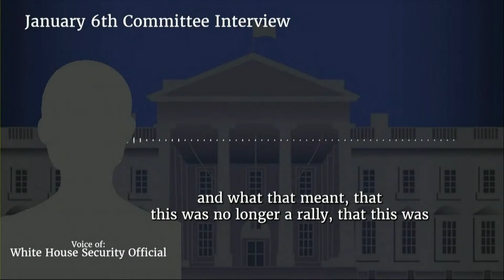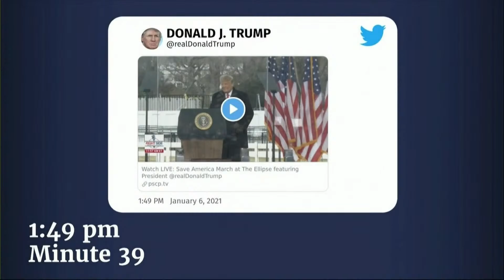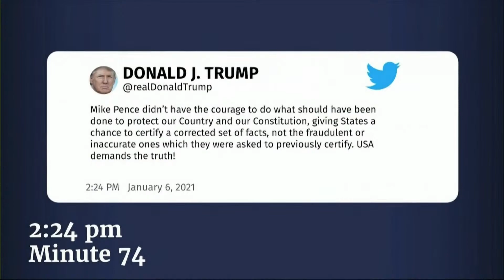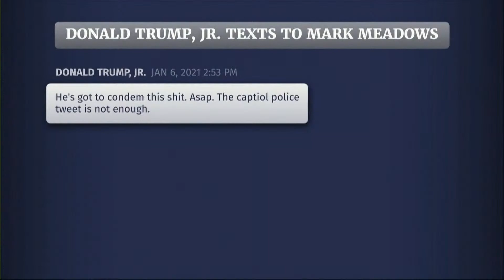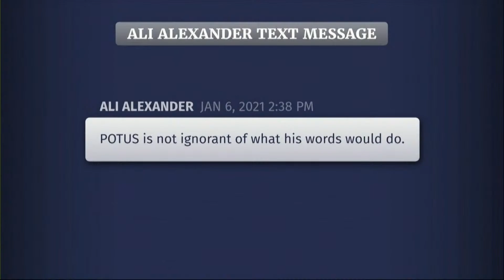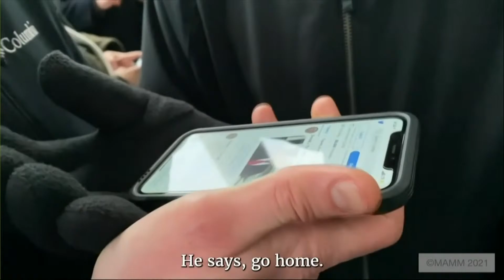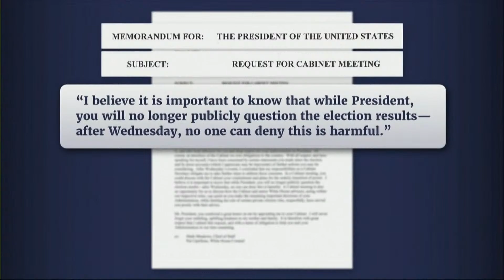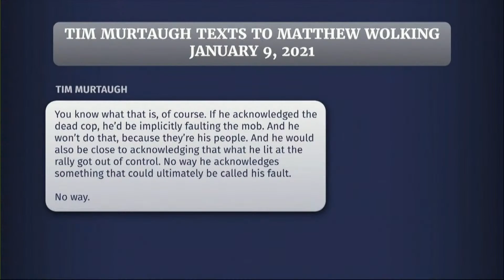Jan. 6 committee hearing on Capitol attack, Day 8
Congressional committee investigating deadly Jan. 6, 2021, attack on U.S. Capitol conducts primetime hearing.